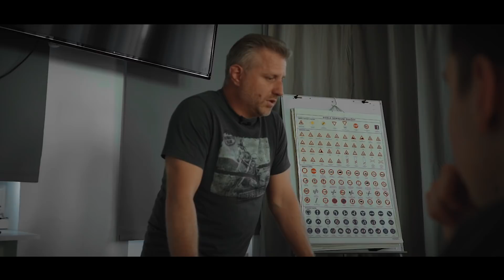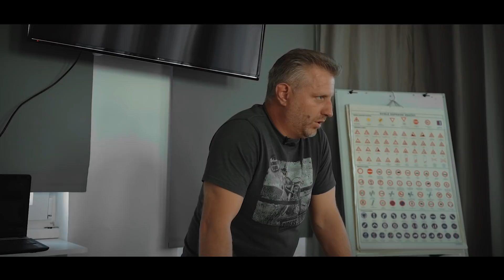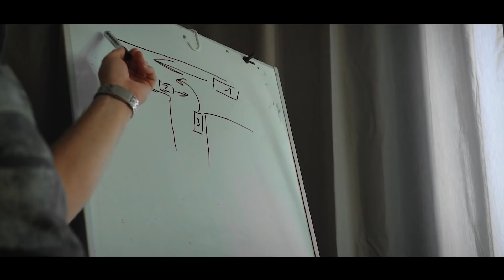PRVNÍ HODINA TEORIE | ŘIDIČÁK NA AUTOMAT | JAK NA AUTOŠKOLU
Nezapomentě nás sledovat na našem IG @autoskolaaura

►Chatenet►

VIDEOPRODUKCE: Madbros productions
EVENT PLES SVATBA KLIP VIDEO